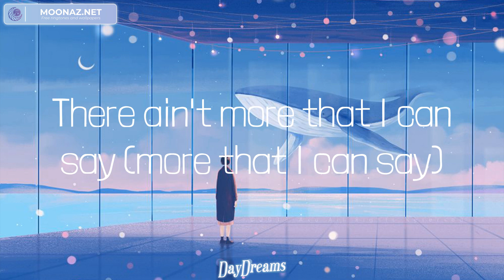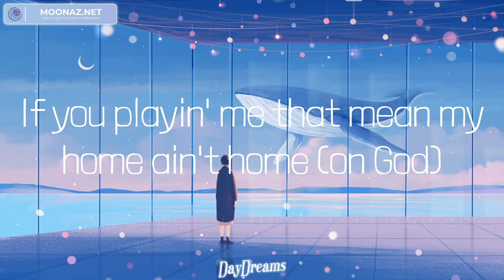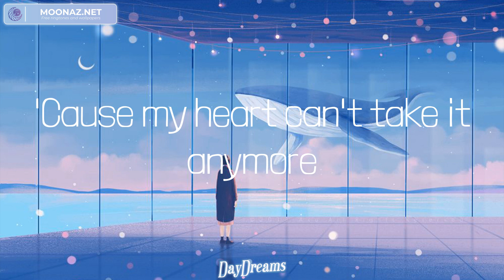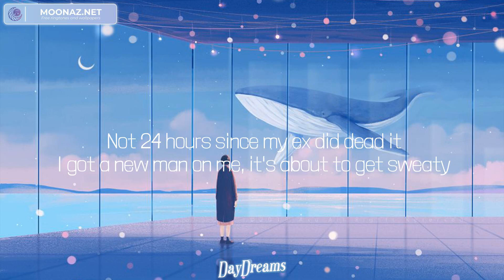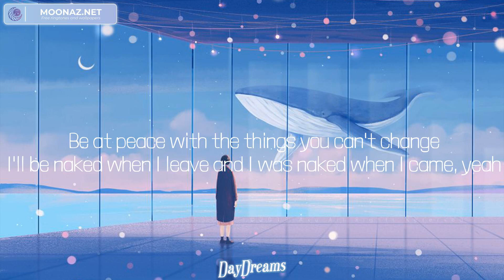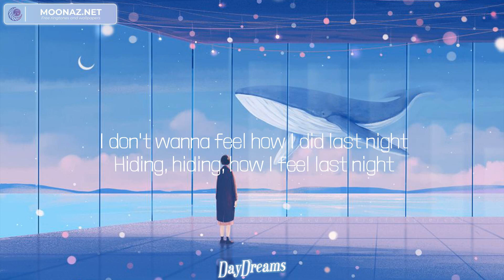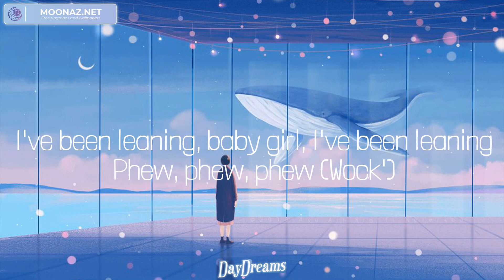Metro Boomin - Creepin' (Lyrics) Mix| Post Malone,RAYE,Lil Yachty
Lyrics:
Ooh, ooh-ooh